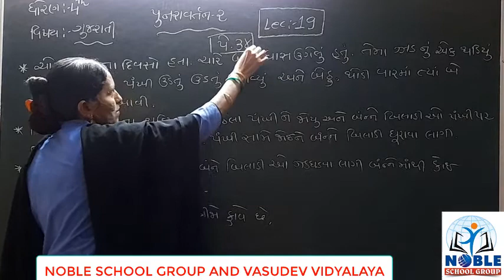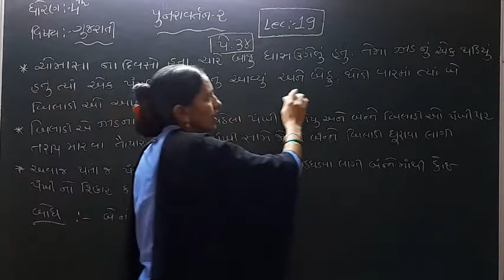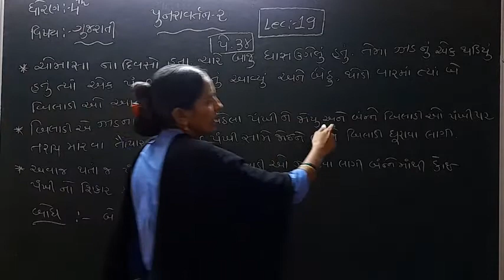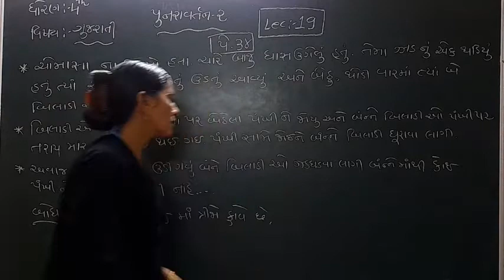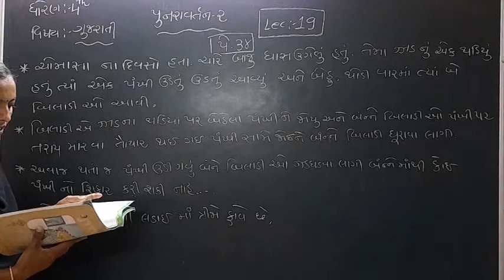Standard 4 Gujarati Lecture 19 By Rachanamadam